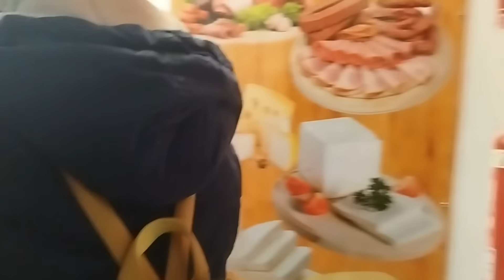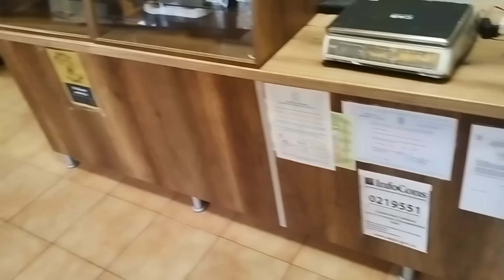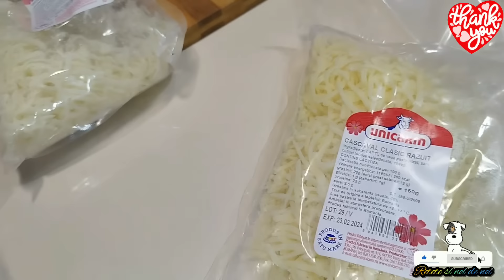Cu Bunica și Angi la piata din Arad, cumpărăm ingrediente bune pentru o masa sănătoasă